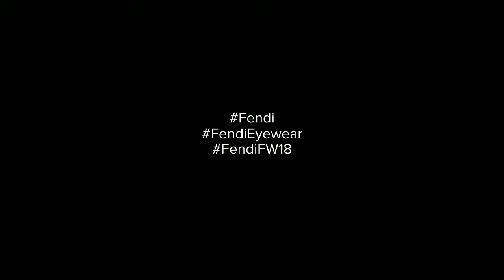Fendi "Play Me" Starring Jamie Campbell Bower